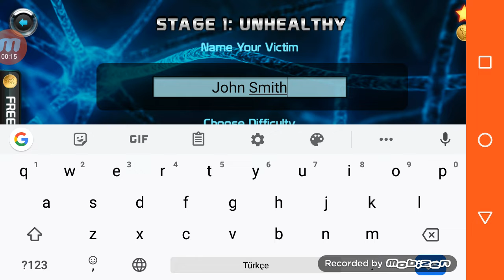Bio inc de insan öldürme 1. Bölüm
Sevgili arkadaşlar ben atıf bozkurt burada yani youtube Türkiye'de olmaktan çok mutluyum ve siz değerli kardeşlerim, abilerim,ablalarım yani kısacası heryaştan bütün insanları eğlendirmek için burdayım gerek oyun videosu, gerek eğlence videosu, gerek seyahat videosu, gerek de kişisel vloglar olmak üzere her şekilde videolar çekeciğime söz veriyorum ve inşallah büyük bir aile oluruz ve sizden bir ricam kanalıma abone olup çana tıklamayı ve son olarak da hesaplarımı takip etmenizi istiyorum ve geri takip vede geri abone oluncağını sakınlıkla unutmayalım canlarım  hepinizi seviyorum hoşçakalın